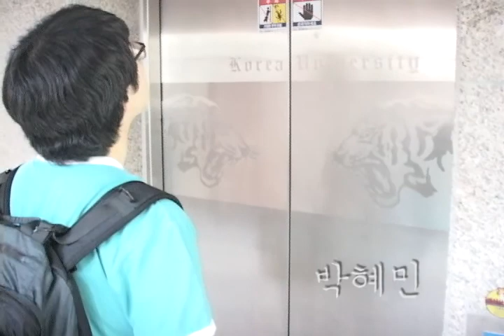[KUTV] 6월 1주 정규방송 (공감 - 마른기억)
TD 문지섭
TD 박혜민